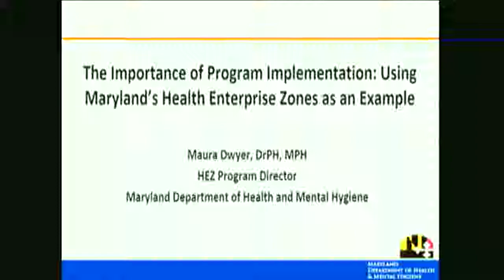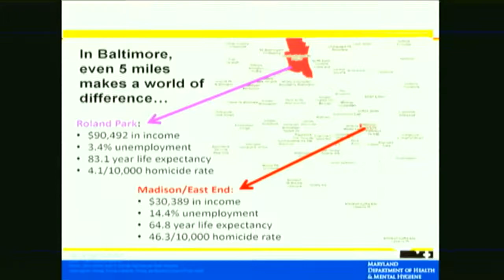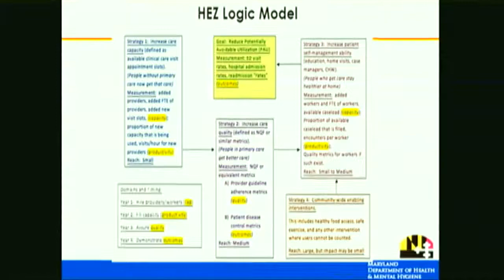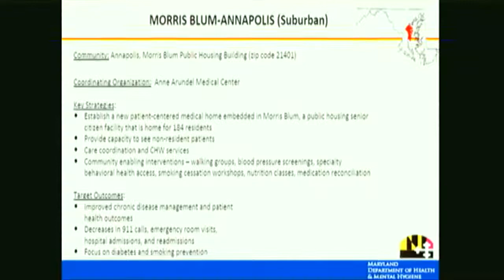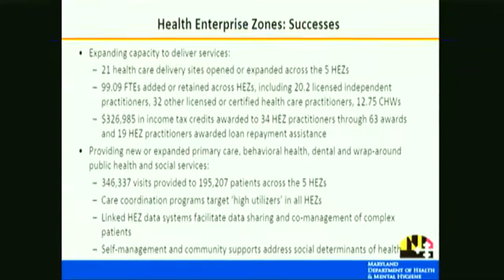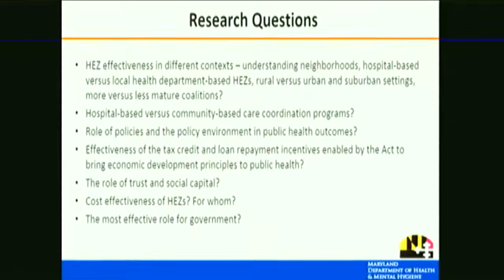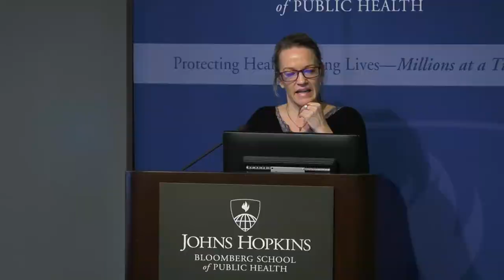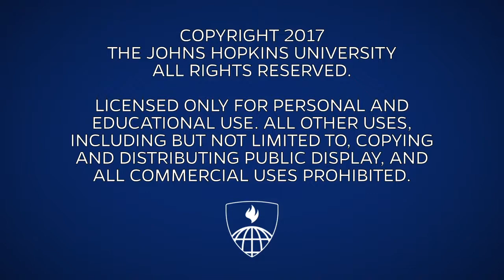The Importance of Program Implementation: Using Maryland’s Health Enterprise Zones as an Example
Maura Dwyer, DrPH, MPH / Maryland Department of Health and Mental Hygiene